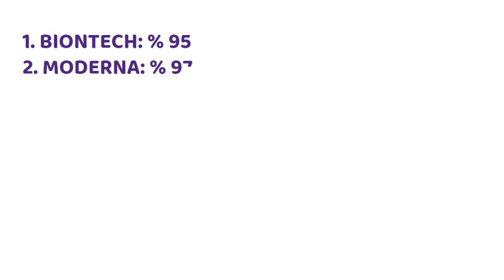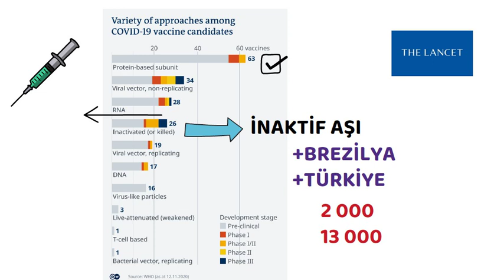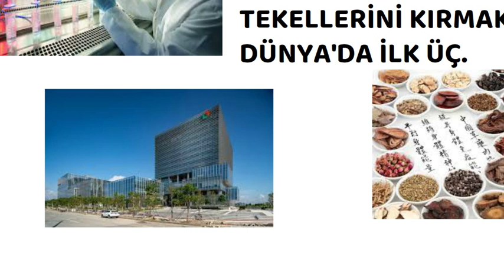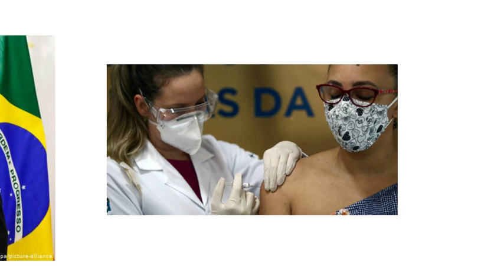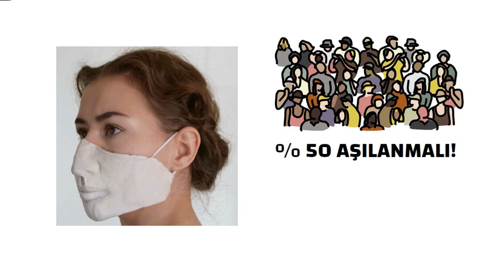Güncel Haber, Çin Aşısı, Covid 19, Prof.Dr.Serdar Akgün, Sağlıklı Yaşam, Sağlık Haberleri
Türkiye'ye gelecek Coivd 19 Çin aşısı hakkında neler biliyoruz? Alman aşısı mı? Çin aşısı mı?

COVİD 19 ÇİN AŞISI?
ÇİN AŞIS, ALMAN AŞISI, RUS AŞISI, TÜRK AŞISI
YouTUBE Prof.Dr.Serdar Akgün kanalında viddeosunu bulabilirsiniz.
Önce iki Türkün geliştirildiği Biontech aşısı ardından Moderna aşısı ve üçüncü olarak Oxford aşıları açıklandı.
Bunların içinde en güçlü korumayı Moderna aşısı (%95) sağlıyor. Biontech % 90 Oxford ise % 70 başarı sağladığı açıklandı.
Bu açıklamalar sadece kısa basın açıklamaları detaylar belli değil. Hızlı bir şekilde verileri ilgili kurumlara sunarak onay almak için bir yarış başladı.
İşin içinde milyarlarca dolar var. 50 dolar maliyetli bir aşı neredeyse 400 milyar dolarlık bir pazar demek.
Ülkemizde ise günlük vaka sayısı 23 00 üzerinde olduğu açıklandı. Her gün bir ölüm rekoru tazeliyoruz. Bir moral bozukluğu dalgası ekonomik sıkıntılar ile el ele tırmanıyor.
Sağlık bakanımız 2021 ilk çeyreğinde Çin aşısını ülkemize geleceğini açıkladı. Peki, bu Çin aşısı hakkında ne biliyoruz.
Daha önce iki aşı videosu hazırlamıştım. Arzu derseniz onlara da bakabilirsiniz.
Çin aşısı ile ilgili yaptığım araştırmada bulduklarımı size özetliyorum.
Kaynakları da yazıda bulabileceksiniz.
Önce 17 Kasım da Lancet dergisinde yayınlanan Çin aşısı makalesine bakalım. Çin aşısı aslında bunu bir makaleye döken ilk ülke oldu.
 Diğer aşılara göre bu sonuçlar orta dönem sonuçları diyebiliriz.

SinoVac firması tarafından üretilen aşı Çin’de 80 000 sağlık çalışanına acil olarak uygulandı. Halen aşılama çalışmaları hızla devam ediyor. Covid testi sıraları aşı sıralarına dönüşmüş.
BBC 17 KASIM TARİHLİ HABERİ
Yayınlanan çalışmadan öğrendiğimize göre Çin aşısı Brezilya ve Endonzeyadan sonra ülkemizde de halen gönüllüler üzerinde aşılanmaya devam ediliyor. Ülkemizde aşılananların sayısı 2 000’i geçmiş durumda bu sayının 13 000’e ulaşması planlanıyor.
Kaynak: Sözcü Gazetesi
Orijinal Çin aşısı çalışmasında diğer aşılardan farklı olarak ‘’inaktif Covid 19’’ kullanılıyor. Diğer aşılarda ise mRNA kullanılıyordu.Çin aşısında düşük, yüksek doz ve 0.18.gün ve 0.-28.gün olmak üzere dört grupta uygulama yapılmış. Bu inaktif virüse karşı oluşan antikor düzeylerine bakılmış. %97-100 etkinlik saptanmış. Çalışmanın ilerleyen dönemlerinde T hücresi lenfositlerinin cevabı ve kontrol grubu hesaplamaları ile sonuçlar ortaya çıkacak. Henüz onların değerlendirmeleri devam ediyor.Burada Çin firması diğer ülkelerde devam eden çalışmalarda son faz aşama sonuçlarının değerlendirilmesini ülkelerin kendi kurumlarına bırakmış.Nitekim birazdan aktaracağım haberlerde bunun yansımalarını görebilirsiniz.Çin kökenli bir websitesi (Global News China) haberlerinde bazı açıklamalara ulaştım. Bu yazılanlar Çin kaynaklı haberlerden oluşuyor. Yani kendi aşılar hakkında kendi yorumlarını aktaracağım.
17 KASIM 2020
9 Kasım’da Brezilya’da Çin aşısı ile yapılan çalışmalarda beklenmedik ‘’yan etkiler’’ görüldüğünden araştırma durdurulmuştu. Bu araştırma sonradan yeniden başlatıldı. Çinli yetkililer bunun aslında bazı büyük ilaç firmalardın oyunu olduğunu aşı konusunun politik ve ekonomik bir silah olarak görülmesinin bazı ülkelerde Çin aşsının önünü kesebileceğini açıklamışlar. Brezilya Başkanı Bolsanaro’da aynen Trump gibi Çin karşıtı olduğundan Brezilyalıların ‘’deney hayvanı’’ olarak kullanılmasını istemediğini belirterek olayı biraz körüklemiş gözüküyor. Brezilya’da Çin aşısı ile ilgili sorun görülen tek ülke değil. Bengaldeş’de aynı aşını son fazını iptal etmiş durumda (Reuters).Kanada aynı şekilde bazı transport sıkıntıları yüzünden ortak çalışmaların sekteye uğradığını duyurmuş.Brezilya’da aşı programını yürüten şirket aralık ayı ilk haftasında yeterli veriye ulaşarak sonuçları açıklayacağını duyurmasına karşın Çin’deki ana üretici şirket ise ancak yılsonuna doğru tüm sonuçların alınacağını ve Dünya Sağlık örgütü ve Avrupa Birliği ile paylaşılacağını açıklamışlar.
 Buna göre Çin aşsının tüm onaylarını yılbaşından önce bitirmeyi planlıyor.

Sakın aşıyı Çin işi diye hafife almayınız.
Yani işin özeti bir aşı savaşları dizisi ile karşı karşıyayız.
Sonuçları hep beraber göreceğiz.
2021’İ MASKESİZ GEÇİRMEMİZ SÖZKONUSU DEĞİL.
Salgını yok etmek istiyorsak toplumun %50’den fazlasını aşılamamızı şart.
Bu da zaman alacaktır.
Sağlıcakla kalın.

Güncel Haber, Çin Aşısı, Covid 19, Serdar Akgün